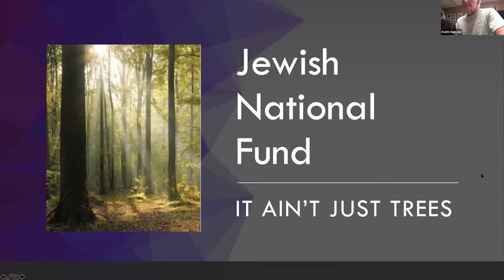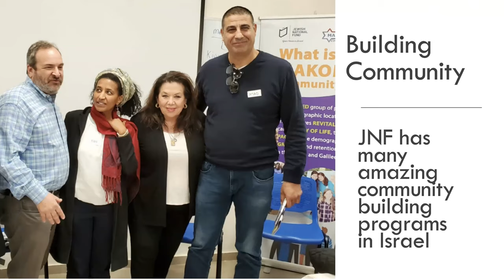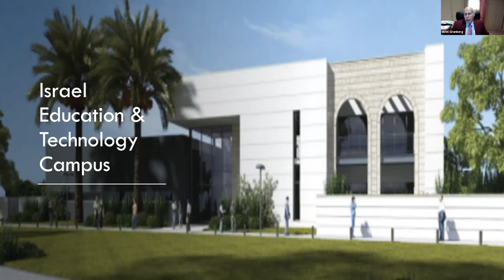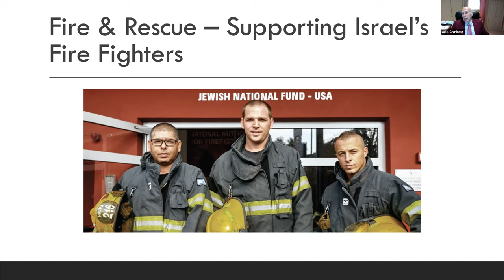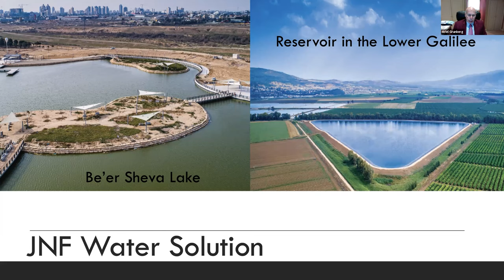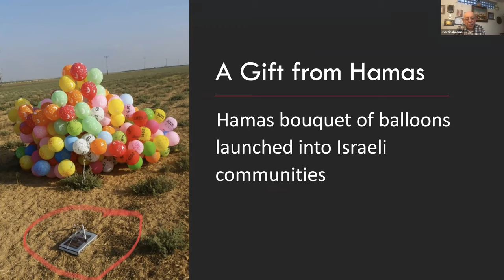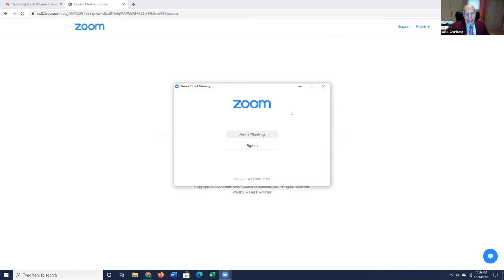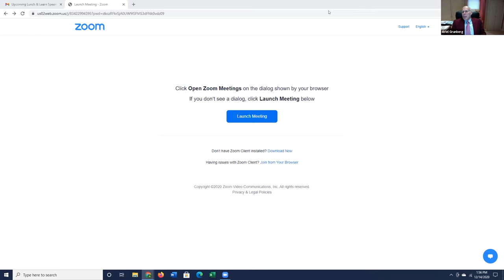Lunch and Learn with Ariel Grunberg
Jewish National Fund. It Ain't Just Trees
Did you know that the Jewish National Fund (JNF) was established in 1901 to buy land in Palestine for the Jewish people? For many years JNF (in Hebrew, Keren Kayemet Le Israel-KKL) was best known for planting trees and for their blue tzdekah boxes. Well, Ariel Grunberg wants to let you know that the JNF supports the land of Israel in a myriad of ways, not just planting trees.